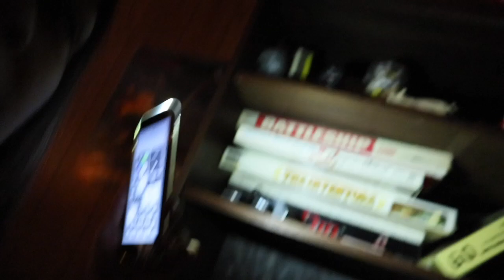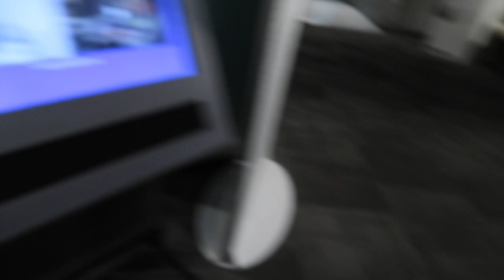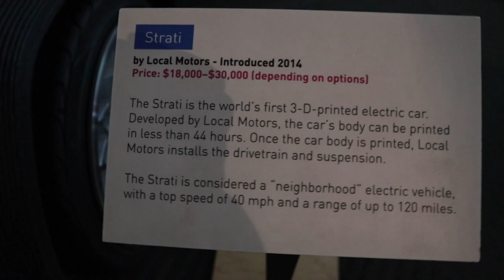Family Travel Washington Seattle Living Computer Museum \ 3D car at Seattle Living Computer Museum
Family Travel  Washington Seattle Living Computer Museum \ 3D car at Seattle Living Computer Museum  ok4kidstv video 270

Kailey Toured the Seattle Living Computer museum during Seattle Youtube Days and had a blast. She even test drove the 3d Car Strati.  Check out the video and see how cool it is to visit the museum

LIVING COMPUTERS MUSEUM + LABS
Living Computers: Museum + Labs provides a one-of-a-kind, hands-on experience with computer technology from the 1960s to the present.

LCM+L honors the history of computing with the world’s largest collection of fully restored—and usable—supercomputers, mainframes, minicomputers and microcomputers.

A new main gallery offers direct experiences with robotics, augmented reality, artificial intelligence, self-driving cars, big data, the Internet of Things, video-game making, and digital art.

The main floor features education labs for learning new skills (or dusting off old ones).

Come in. Geek out.

And please leave us some comments. Feel free to let us know what you want to see on our video. We love hearing from you :)